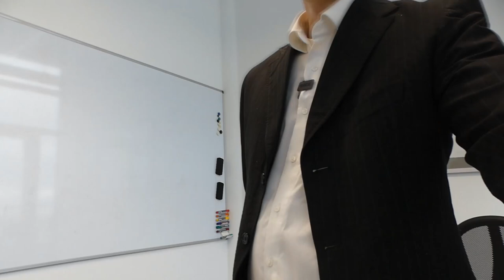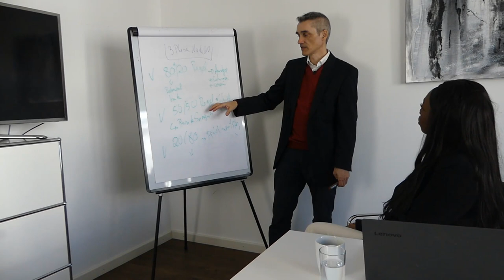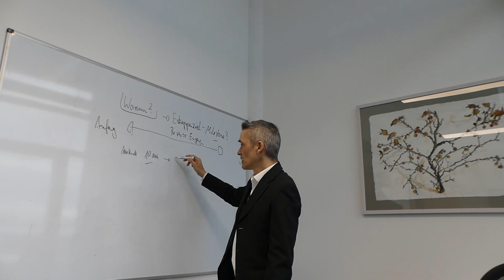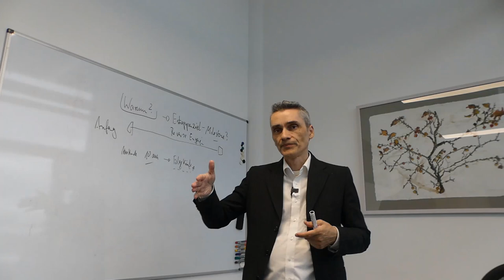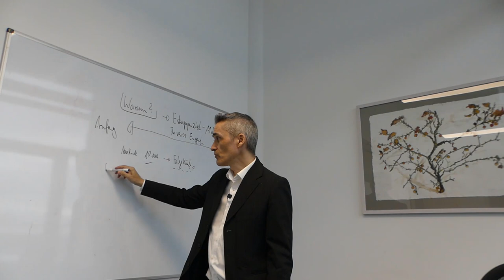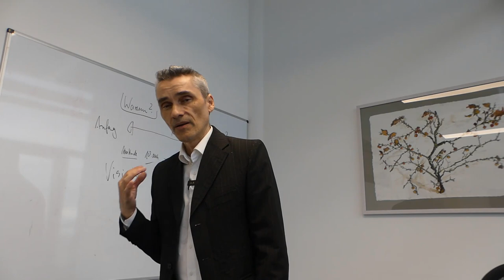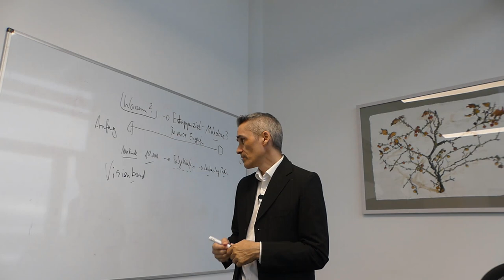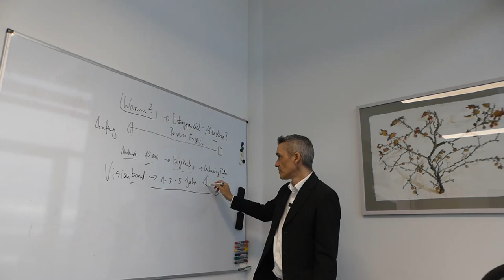Zielerreichung durch mehr Geschäft als IT-Unternehmer - meine Erfahrungen der Woche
Konkrete Schritte, wie du als IT-Unternehmer Klarheit schaffen, Ziele definieren und anschließend mit reverse Engineering die Zielerreichung für mehr Geschäft angehen kannst: Zuerst musst du Dir Klarheit schaffen, Ziele definieren und dann mit reverse Engineering Zielerreichung durch mehr Geschäft als IT-Unternehmer

Happy Hunting!